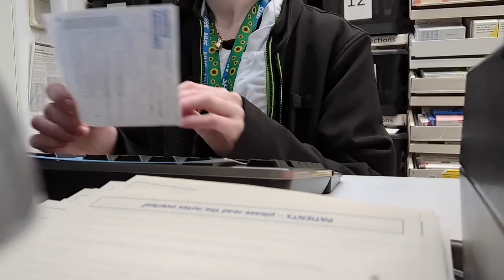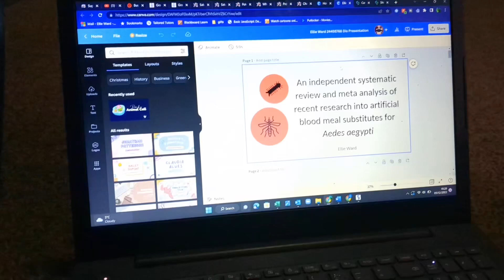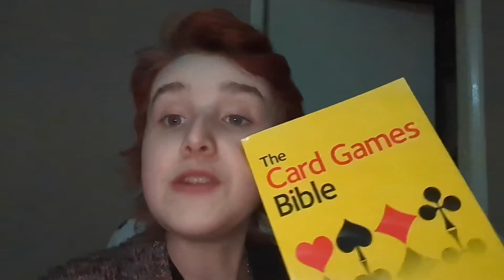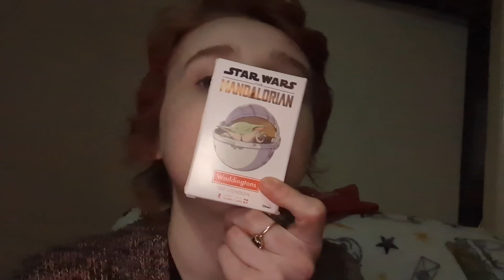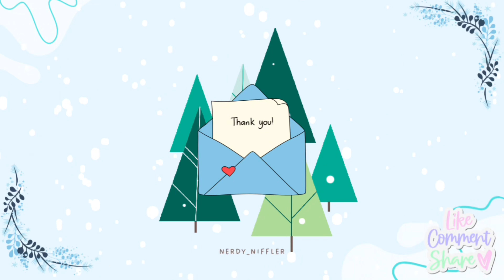Vlogmas day 5 | work day!